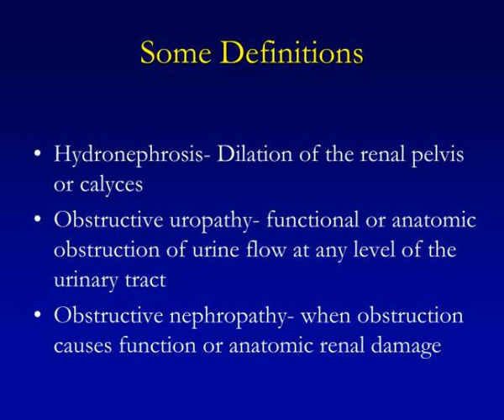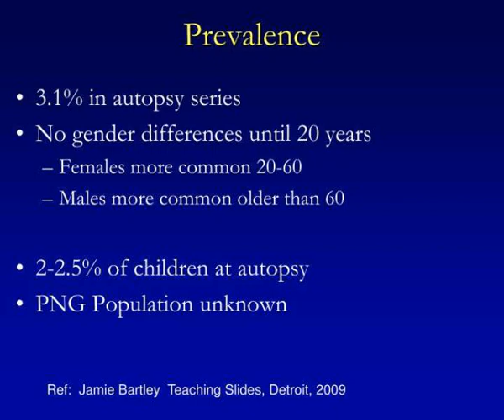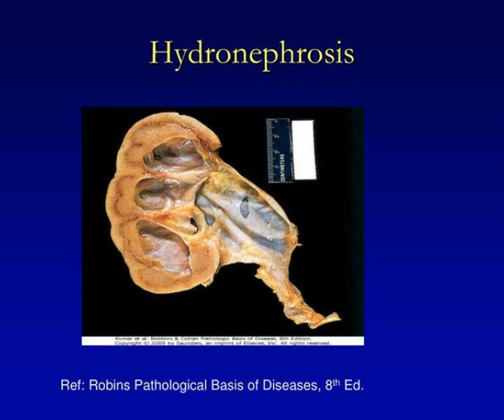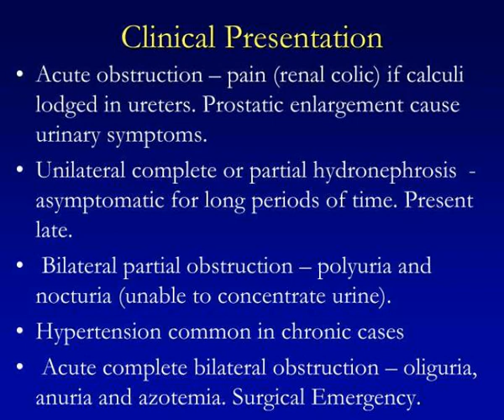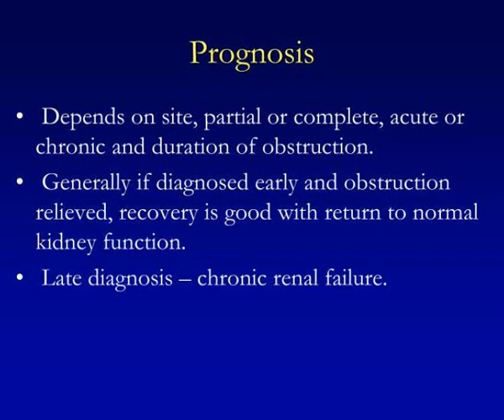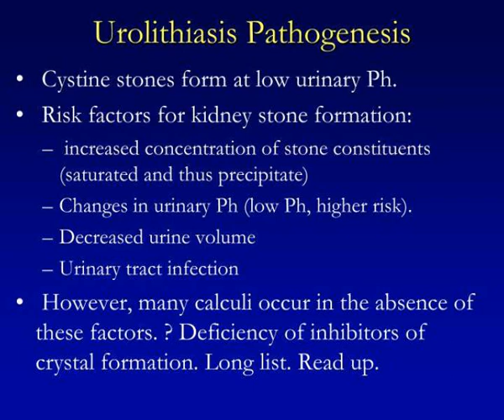obstructive uropathy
Obstructive Uropathy.  Dr Rodney Itaki  Lecturer  Anatomical Pathology Discipline.  University of Papua New Guinea  School of Medicine &amp;amp; Health Sciences  Division of Pathology.  Some Definitions.  Hydronephrosis- Dilation of the renal pelvis or calyces Slideshow 2976129 by fiona
 show1 : Obstructive uropathy

 show2 : Obstructive uropathy

 show3 : Some definitions

 show4 : Some definitions

 show5 : Anatomy review

 show6 : Anatomy review

 show7 : Types of obstruction

 show8 : Types of obstruction

 show9 : Causes of obstruction

 show10 : Causes of obstruction

 show11 : Prevalence

 show12 : Prevalence

 show13 : Pathophysiology

 show14 : Pathophysiology

 show15 : Morphology

 show16 : Morphology

 show17 : Hydronephrosis

 show18 : Hydronephrosis

 show19 : Morphology1

 show20 : Morphology1

 show21 : Clinical presentation

 show22 : Clinical presentation

 show23 : Prognosis

 show24 : Prognosis

 show25 : Urolithiasis renal calculi stones

 show26 : Urolithiasis renal calculi stones

 show27 : Pathogenesis

 show28 : Pathogenesis

 show29 : Urolithiasis pathogenesis

 show30 : Urolithiasis pathogenesis

 show31 : Site of kidney stone formation